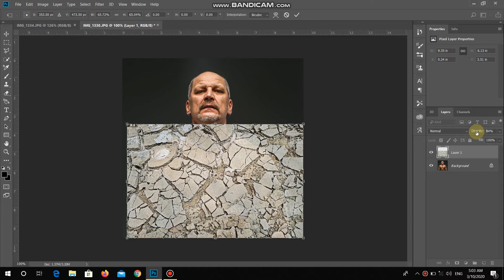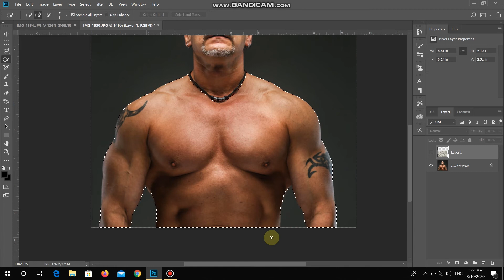How to Create Realistic Cracked Skin using Photoshop